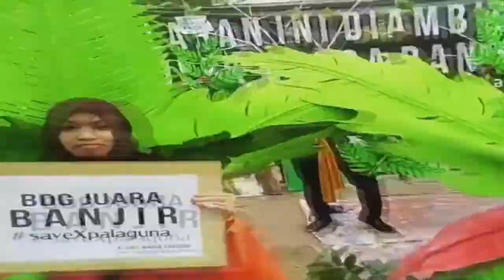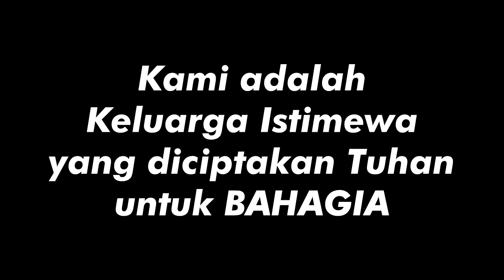Perjalanan 3 Tahun ( VIDEO )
Dalam rangka 3 Tahun Barak Teater, kami mengenang kembali perjuangan kami saat masa lalu.